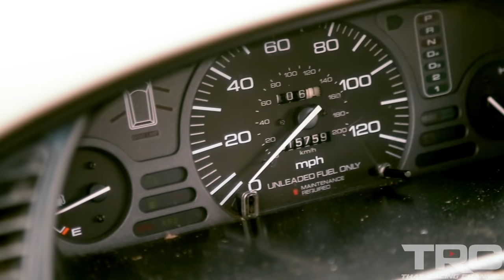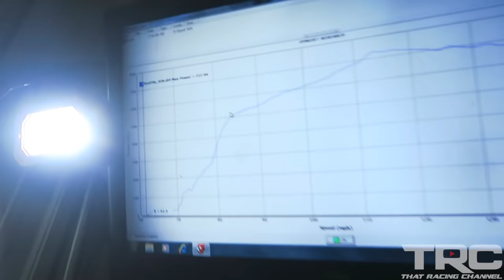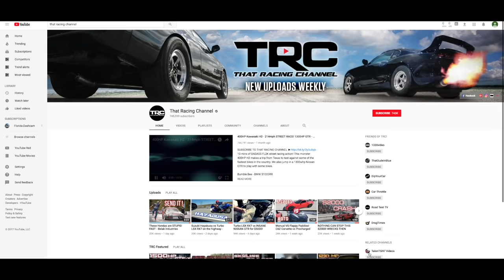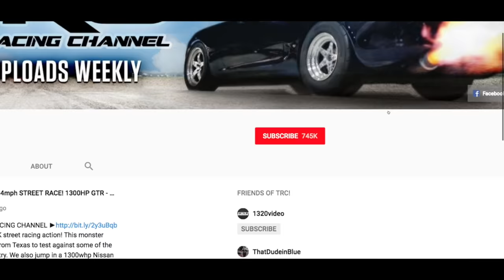700HP Honda Odyssey Minivan?! BoostedBoiz!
This might just be one of the BADDEST minivans ever! If you haven't already, go check out @BoostedBoiz YouTube channel to follow the minivan project.